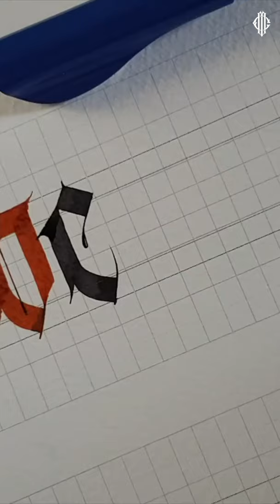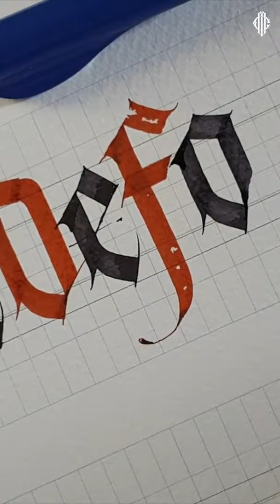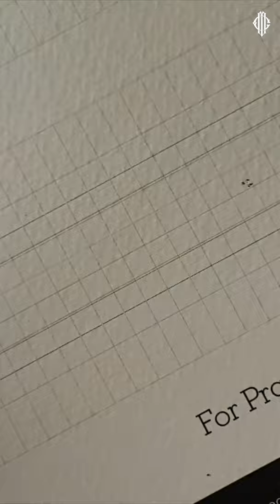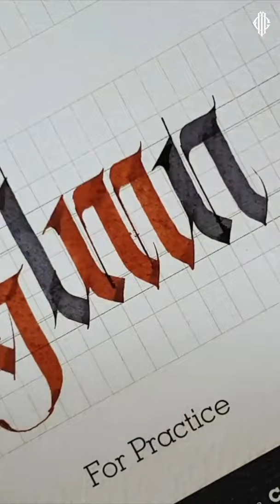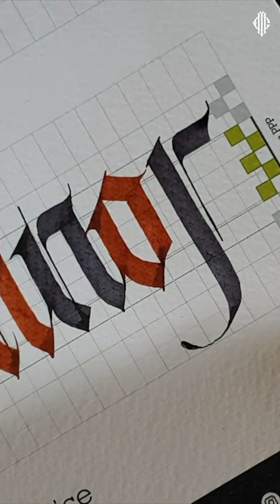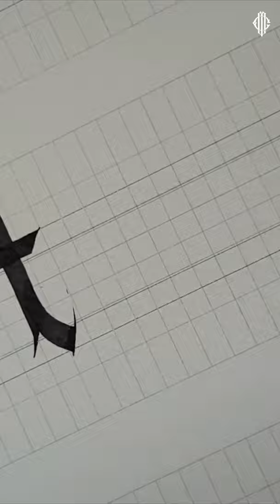How to Write Modern Fraktur Calligraphy Alphabet | Calligraphy Masters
How to Write Modern Fraktur Calligraphy Alphabet with Pilot Parallel Pen 6.0mm | Calligraphy Masters x @TheLalit207

Details
Tools: Pilot parallel pen 6.0mm
Ink: Camlin transparent photo color
Paper: Cordenons Italian modiglani candido texture paper 300gsm